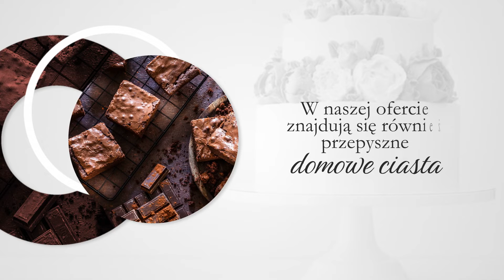Cukiernia Nowa Sarzyna KarmeLove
Cukiernia KarmeLove to miejsce, które stworzyliśmy z pasji do cukiernictwa. Z pasją tworzymy domowe wypieki, które zachwycają pięknym wyglądem oraz niepowtarzalnym smakiem. Wykonujemy torty, desery oraz inne wyroby cukiernicze na specjalne okazje. Specjalizujemy się w wypiekaniu tortów okolicznościowych. Korzystamy wyłącznie z naturalnych składników oraz ozdabiamy je zgodnie z potrzebami klientów. Wykonujemy torty weselne, urodzinowe, komunijne czy torty dla dzieci, w tym np. torty z bajkowymi elementami. W naszej ofercie znajdą Państwo również przepyszne domowe ciasta. Ponadto oferujemy makaroniki w takich smakach, jak oreo, karmel, wanilia, pistacja czy cytryna. Ponadto serwujemy lody.